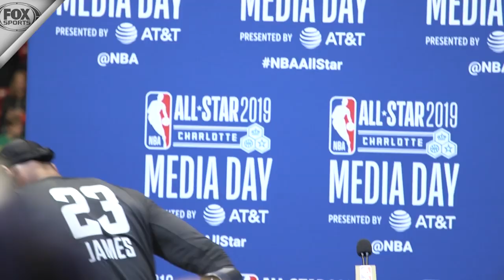LeBron on Kyrie's apology, Lakers, Kaepernick, D-Wade, Zion comparisons, more | NBA ALL-STAR WEEKEND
LeBron James speaks to the media at 2019 NBA All-Star weekend in Charlotte, discussing Kyrie Irving's phone call, how special it is to play with Dwyane Wade one more time, comparisons between LeBron and Zion Williamson, speaking out for what he believes in, and much more.